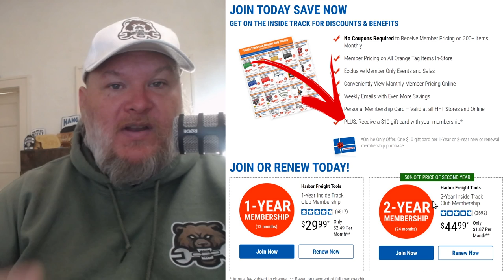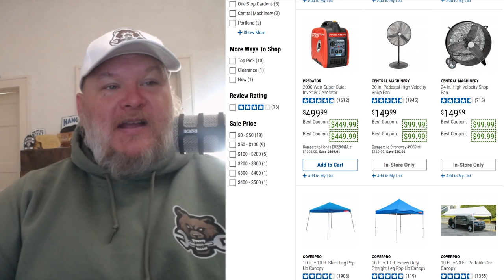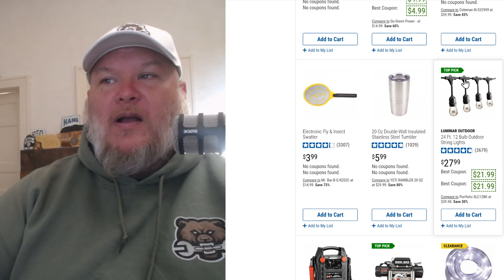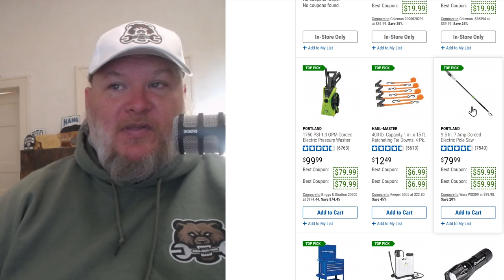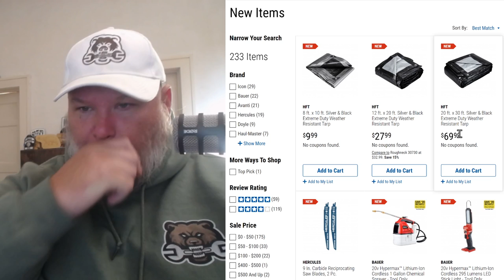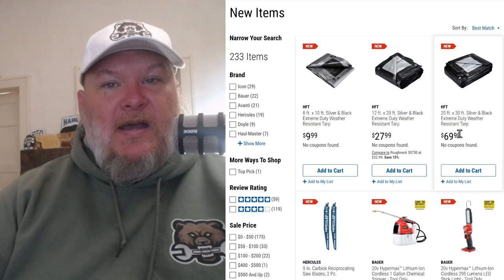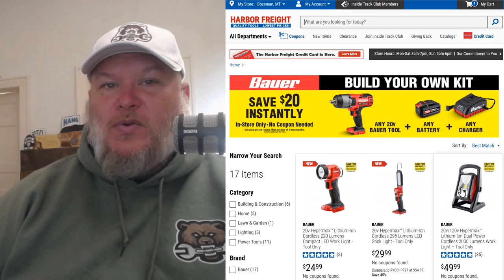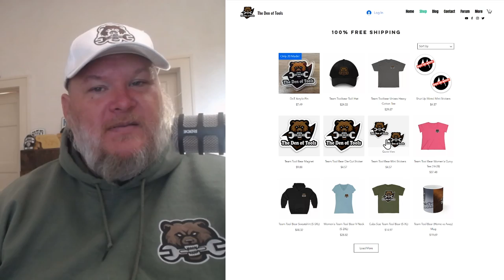Major Changes to Harbor Freight's Inside Track Club (+Labor Day Sale & More New Tools!!!)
The Home Distiller's Workbook
BitCoin: 3M3eH9Lyjo9XPjsUZ5LY9SWWeUJuCc4nqT

And no, we don't talk about how we do "The Bear", sorry.